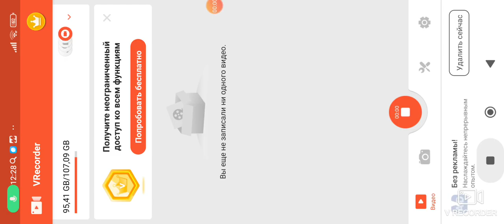Миссия по фильму Тор 4: Любовь и гром в Marvel Future Fight на Android - часть 1: Тор